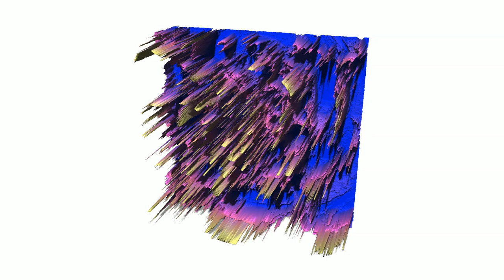Synami - Polychromatic Eyes